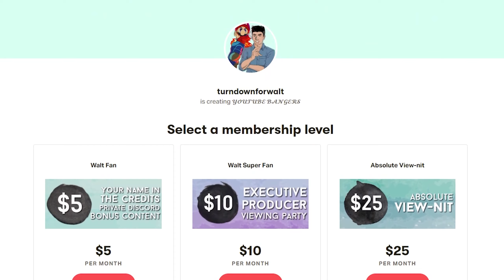So, Smash Summit 14 happened.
The conquest for the top of the MPGR has really been starting to heat up as of late, with a small handful of rival players emerging from 11 months of competition to form a near four-way tie for the right to be called the world's greatest Melee player.  But in the end, there could be only one Smash Summit 14 winner, and in this week's JV5, we're going to find out who emerged from the chaos to ascend the peak of the Melee hierarchy.